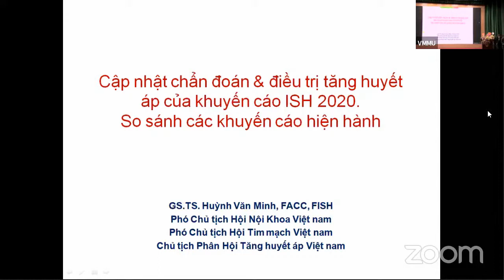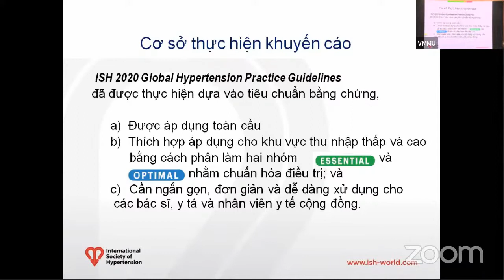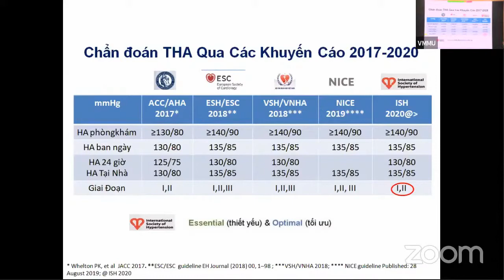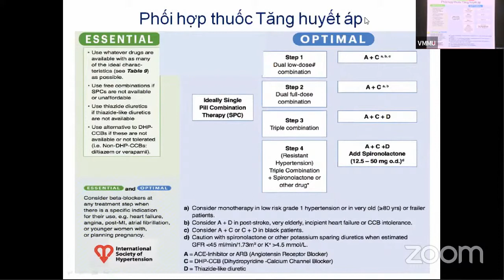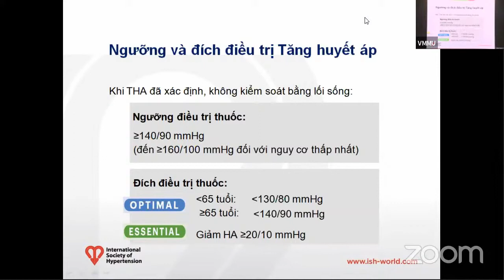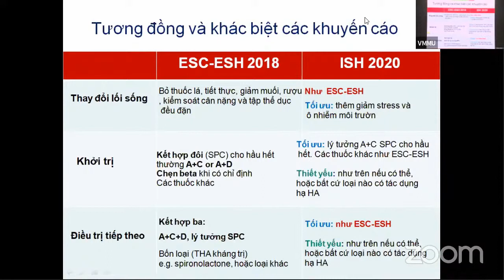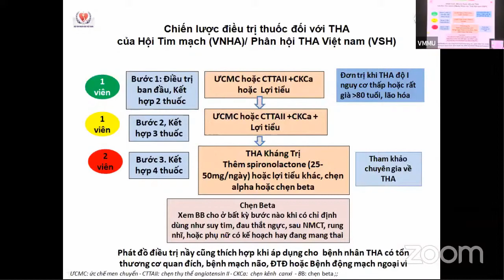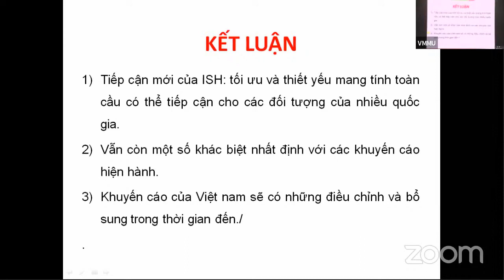Điều trị Tăng huyết áp theo ISH 2021